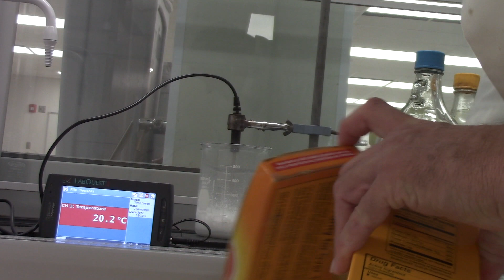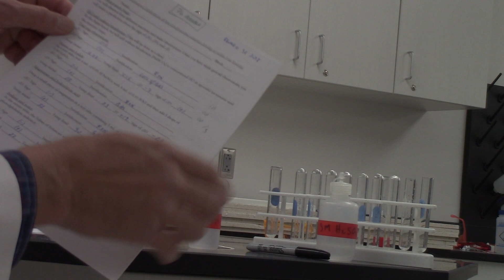Explanation of Gibbs Free Energy Lab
Four reactions to show the relationship between Gibbs Free Energy, enthalpy and entropy.